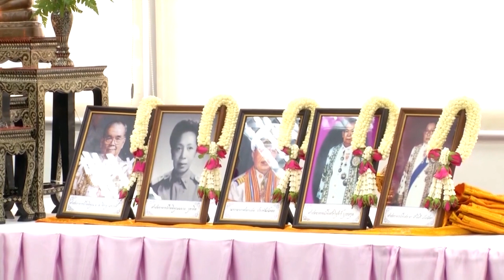สมเด็จพระกนิษฐาธิราชเจ้า กรมสมเด็จพระเทพรัตนราชสุดาฯ สยามบรมราชกุมารี ทรงปฏิบัติพระราชกรณียกิจดังนี้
วันนี้เวลา 09.18 น. สมเด็จพระกนิษฐาธิราชเจ้า กรมสมเด็จพระเทพรัตนราชสุดาฯ สยามบรมราชกุมารี เสด็จพระราชดำเนินไปยังอาคารมหาจักรีสิรินธร คณะอักษรศาสตร์ จุฬาลงกรณ์มหาวิทยาลัย ทรงร่วมงานสงกรานต์ของชมรมบาลี-สันสกฤต โอกาสนี้ ทรงจุดธูปเทียนบูชาพระรัตนตรัย ทรงศีล ทรงทอดผ้าบังสุกุล และทรงร่วมพิธีทำบุญถวายสังฆทานเพื่ออุทิศส่วนกุศลแก่ปูชนียาจารย์ของชมรมบาลี-สันสกฤต ผู้ล่วงลับ จากนั้น ทรงสรงน้ำพระพุทธรูป และพระราชทานน้ำสงกรานต์ ตลอดจนของที่ระลึกแก่พระอาจารย์อาวุโสที่เคยถวายพระอักษรภาษาบาลีสันสกฤต

โอกาสนี้ ผู้ช่วยศาสตราจารย์ฐานิสร์ ชาครัตพงศ์ อาจารย์อาวุโส และแม่ชีสุภาพรรณ ณ บางช้าง ประธานชมรมบาลี-สันสกฤต ได้ถวายพระพรชัยมงคล เป็นภาษาบาลี เนื่องในโอกาสวันคล้ายวันพระราชสมภพสมเด็จพระกนิษฐาธิราชเจ้า กรมสมเด็จพระเทพรัตนราชสุดาฯ สยามบรมราชกุมารี 2 เมษายน 2566

จากนั้น ทรงฟังผู้ช่วยศาสตราจารย์ ณัชพล ศิริสวัสดิ์ กล่าวบทความทางวิชาการเรื่อง "มหาปราติหารยสูตร ในคัมภีร์ต้นฉบับจากกิลกิต : ฉบับชำระเชิงวิพากษ์ และความสัมพันธ์ด้านสารัตถะกับวรรณคดีพุทธศาสนาต่างสำนวน" และพระราชทานเรื่องเล่าตามพระราชอัธยาศัย จบแล้ว สมเด็จพระกนิษฐาธิราชเจ้า กรมสมเด็จพระเทพรัตนราชสุดาฯ สยามบรมราชกุมารี มีพระราชดำรัสแก่สมาชิกชมรมบาลี-สันสกฤต

เวลา 14.15 น. เสด็จออก ณ วังสระปทุม พระราชทานพระราชวโรกาสให้ รองศาสตราจารย์คมสัน มาลีสี อธิการบดีสถาบันเทคโนโลยีพระจอมเกล้าเจ้าคุณทหารลาดกระบัง ศาสตราจารย์สุชาติ เซี่ยงฉิน อธิการบดีมหาวิทยาลัยเทคโนโลยีพระจอมเกล้าพระนครเหนือ รองศาสตราจารย์เชาวลิต ลิ้มมณีวิจิตร รักษาการแทน รองอธิการบดีฝ่ายพัฒนานักศึกษา มหาวิทยาลัยเทคโนโลยีพระจอมเกล้าธนบุรี พร้อมด้วยคณะผู้บริหาร เจ้าหน้าที่ และนักศึกษาสถาบันเทคโนโลยีพระจอมเกล้าเจ้าคุณทหารลาดกระบัง มหาวิทยาลัยเทคโนโลยีพระจอมเกล้าพระนครเหนือ และมหาวิทยาลัยเทศโนโลยีพระจอมเกล้าธนบุรี เฝ้าทูลละอองพระบาท ทูลเกล้าทูลกระหม่อมถวายเงิน ที่ได้รับสิทธิประโยชน์จากการจัดงานพิธีพระราชทานปริญญาบัตร ประจำปีการศึกษา 2563 และประจำปีการศึกษา 2564 โดยเสด็จพระราชกุศลตามพระราชอัธยาศัย

ศาสตราจารย์ นายแพทย์อภิชาติ อัศวมงคลกุล คณบดีคณะแพทยศาสตร์ศิริราชพยาบาล นำคณะผู้บริหาร และเจ้าหน้าที่คณะแพทยศาสตร์ศิริราชพยาบาล เฝ้าทูลละอองพระบาท ถวายพระพรชัยมงคล และทูลเกล้าทูลกระหม่อมถวายเงิน โดยเสด็จพระราชกุศลตามพระราชอัธยาศัย เนื่องในโอกาสวันคล้ายวันพระราชสมภพ วันที่ 2 เมษายน 2566

นายประพิศ จันทร์มา อธิบดีกรมชลประทาน นำข้าราชการกรมชลประทาน เฝ้าทูลละอองพระบาท ถวายพระพรชัยมงคล เนื่องในโอกาสวันคล้ายวันพระราชสมภพ วันที่ 2 เมษายน 2566

นางศศิวิมล นพสุวรรณ ผู้ประสานงานโครงการด้วยรักและห่วงใย ในพระราชูปถัมภ์ สมเด็จพระเทพรัตนราชสุดาฯ สยามบรมราชกุมารี และคณะ เฝ้าทูลละอองพระบาท ถวายพระพรชัยมงคล และทูลเกล้าทูลกระหม่อมถวายเงิน โดยเสด็จพระราชกุศลตามพระราชอัธยาศัย เนื่องในโอกาสวันคล้ายวันพระราชสมภพ วันที่ 2 เมษายน 2566